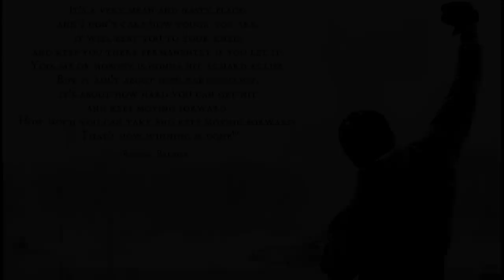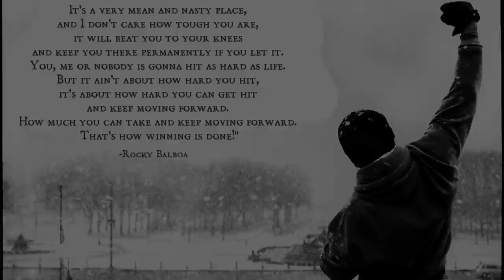Rocky 4 Workout: No easy way out - Robert Tepper [Perfect Loop 1 Hour Extended HQ]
No me pertenecen los derechos de la música reproducida en este video.